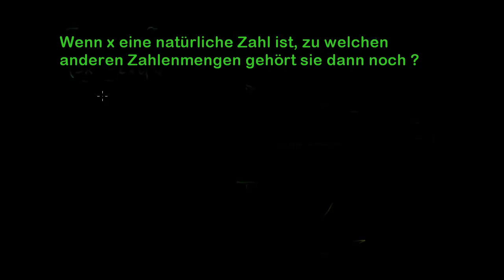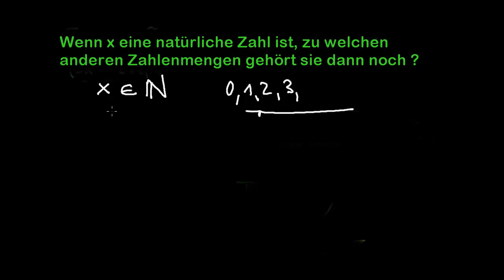Zahlenmengen 3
Übersetzer: Sabine Maennel